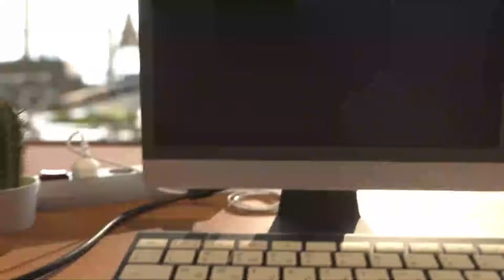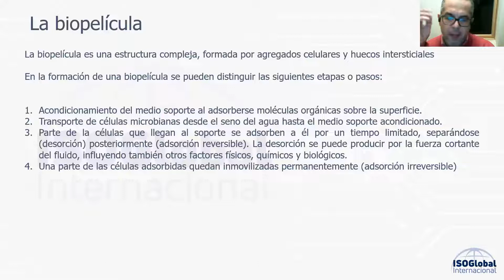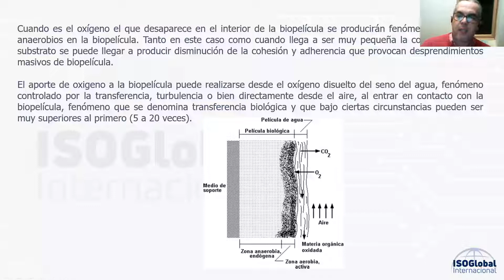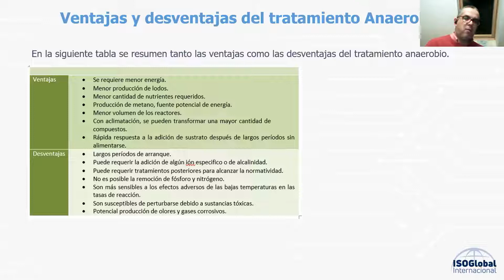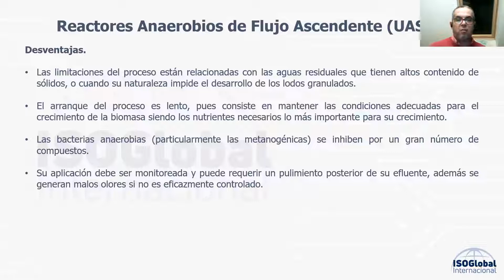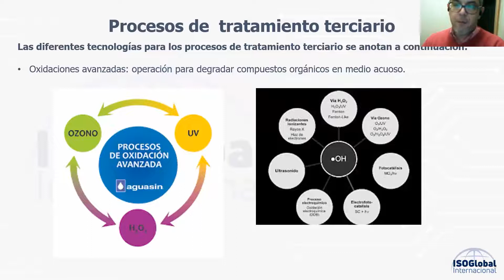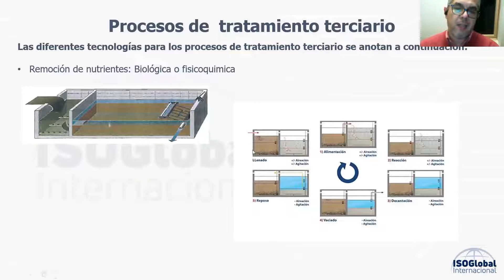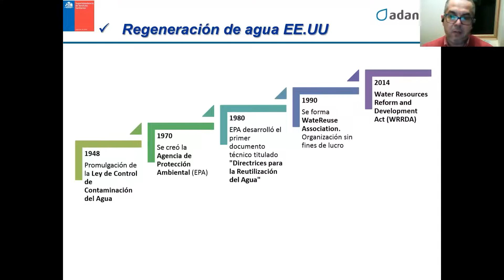5. tratamiento de aguas residuales